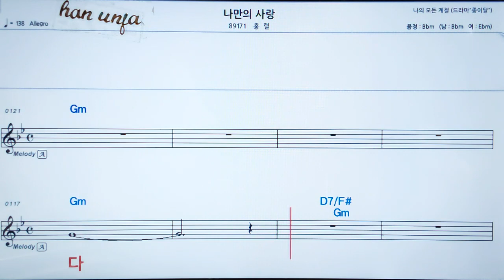💖나만의 사랑/홍렬 👍MR,가라오케 악보 코드 가사 ,Karaoke반주